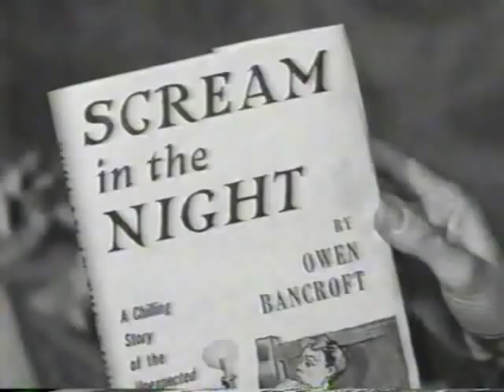Susie - A Scream in the Night Part 1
This is my favorite episode from a favorite sitcom from the 50s, Susie, starring Ann Sothern.  This show was also known as Private Secretary.